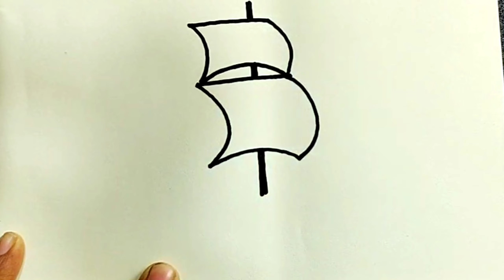নৌকা আঁকা | Boat drawing easy | পালতোলা নৌকা আঁকা | Artist Ucshash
নৌকা আঁকা
পালতোলা নৌকা আঁকা
paltola nouka
nouka drawing
paltola nouka drawing
pal tola nouka
pal tola nouka drawing
পাল তোলা নৌকা
nokha drawing
নৌকা আকা
nouka art
নৌকা আঁকার সহজ উপায়
nouka
পালতোলা নৌকা
নৌকা আঁকা ও রং করা
নৌকা ছবি আঁকা
nouka akka
নৌকা কিভাবে আঁকে
nouka drawing easy
নৌকা
নৌকা অংকন
পালতোলা নৌকার দৃশ্য
nokha
কিভাবে নৌকা আঁকতে হয়
drawing
paltola
nouka aka
নৌকা drawing
drawing nokha
nouka art kora
নদীতে পালতোলা নৌকার দৃশ্য
নৌকা আঁকার সহজ পদ্ধতি
নৌকা ড্রইং
নৌকা ড্রয়িং
পালতোলা নৌকা আঁকার সহজ উপায়

পালতোলা নৌকা আঁকা
পালতোলা নৌকার দৃশ্য
গ্রামের দৃশ্য আঁকা
paltola nouka
দৃশ্য আঁকা
paltola nouka drawing
নৌকা আঁকা
নদী ও নৌকার দৃশ্য আঁকা
nouka drawing
গ্রামের দৃশ্য
পাল তোলা নৌকা আঁকা
দৃশ্য
পালতোলা নৌকা
pal tola nouka
প্রাকৃতিক দৃশ্য আঁকা
pal tola nouka art
জল রং দিয়ে ছবি আঁকা
পাল তোলা নৌকা
সহজ দৃশ্য আঁকা
nouka art
গ্রামের দৃশ্য ড্রয়িং
দৃশ্য আঁকা ছবি
নদী ও নৌকা দিয়ে গ্রামের দৃশ্য
নৌকা দিয়ে নদীর দৃশ্য
পাল তোলা নৌকার দৃশ্য
গ্রামের দৃশ্য আঁকা ছবি
দৃশ্য ড্রয়িং
নদী আঁকা
নদী নৌকার দৃশ্য
নদীর দৃশ্য
নদীর দৃশ্য আঁকা
পাহাড়ের দৃশ্য আঁকা
boat scenery drawing
canvas painting easy
canvas painting sunset
drawing drawing
easy drawing
easy scenery
gramer drisso drawing
natural scenery drawing
nouka drawing easy
আঁকা
গ্রামীন জীবনের দৃশ্য আঁকা

নৌকা আঁকা
পালতোলা নৌকা আঁকা
paltola nouka
nouka drawing
paltola nouka drawing
pal tola nouka
পাল তোলা নৌকা
nokha drawing
নৌকা আকা
nouka art
nouka
পালতোলা নৌকা
নৌকা ছবি আঁকা
nouka akka
নৌকা কিভাবে আঁকে
nouka drawing easy
নৌকা
নৌকা অংকন
পালতোলা নৌকার দৃশ্য
nokha
drawing
paltola
nouka aka
নৌকা drawing
drawing nokha
nouka art kora
নৌকা ড্রইং
নৌকা ড্রয়িং

পালতোলা নৌকা আঁকা
পালতোলা নৌকা আঁকা দৃশ্য
পালতোলা নৌকা আঁকা ও রং করা
পালতোলা নৌকা আঁকার নিয়ম
পালতোলা নৌকা ছবি আঁকা
পালতোলা নৌকা
পালতোলা নৌকা আঁকা
পালতোলা নৌকার দৃশ্য
পালতোলা নৌকা বানানো কাগজের
পালতোলা নৌকার ড্রয়িং
পালতোলা নৌকা অংকন
পালতোলা নৌকা আর্ট
পালতোলা নৌকা drawing
naukar drawing
paltola boat drawing
simple drawing boat
sailing boat drawing
sailboat drawing easy
simple sailboat drawing
1 boat drawing
paltola nouka art
paltola nouka drawing
paltola nouka chobi
paltola nouka drawing
paltola nouka drawing easy
paltola nouka drawing colour
paltola nouka scenery drawing
how to draw a paltola nouka
how to draw paltola nouka
paltola nouka art
নৌকা আঁকা
পালতোলা নৌকা আঁকা
নৌকা আঁকা শেখা
সহজে নৌকা আঁকা
নৌকা আঁকা শিখুন
পালতোলা নৌকা
সহজে পালতোলা নৌকা আঁকা
পাঁলতোলা নৌকা আঁকা
ছবি আঁকা
পালতোলা নৌকা অাঁকা
সহজ নৌকা আঁকা শিখুন
নৌকা আঁকার দৃশ্য
নৌকা আঁকার সহজ নিয়ম
পাঁলতোলা নৌকা আর্ট
কিভাবে সহজে পালতোলা নৌকা আঁকবেন
পালতোলা নৌকার দৃশ্য
নৌকা আঁকা দেখাও
নৌকা আঁকা